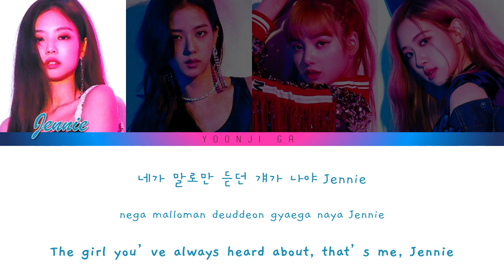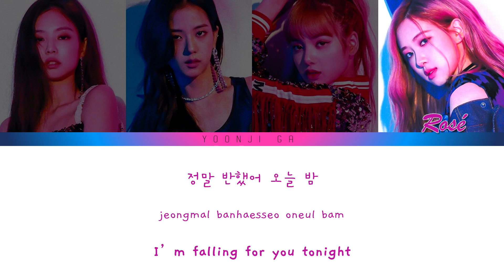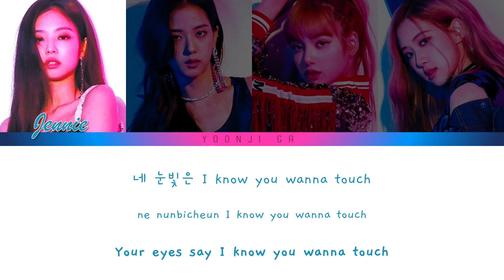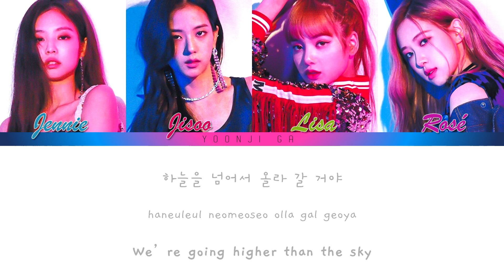BLACKPINK (블랙핑크) - Boombayah (붐바야) Lyrics [Color Coded Han/Rom/Eng]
✨Group: BLACKPINK (블랙핑크)
✨Song: Boombayah (붐바야)
✨Album: Square One / BLACKPINK
✨Released: 08.08.16
✨Language: Korean, English
✨Members: Jennie, Jisoo, Lisa, Rose

🌸Romanization: yoonji ga
🌸English: lyricskpop.net
🌸Color Coding: yoonji ga
🌸Graphic Design: yoonji ga
🌸Photos: Square One Concept Photos

blackpink
블랙핑크
blackpink lyrics
blackpink boombayah lyrics
blackpink boombayah
blackpink boombayah audio
boombayah audio
boombayah lyrics
blackpink boombayah color coded
blackpink boombayah translation
blackpink boombayah
blackpink boombayah choreography
blackpink boombayah live
blackpink boombayah showcase
blackpink boombayah eng
blackpink boombayah reaction
blackpink boombayah line distribution
boombayah blackpink
boombayah blackpink lyrics
boombayah blackpink audio
붐바야
블랙핑크 붐바야
블랙핑크 붐바야 가사